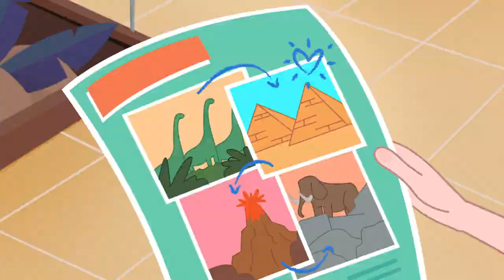Friendship Locket Adventures Marathon! | AKEDO | WildBrain - Kids TV Shows Full Episodes